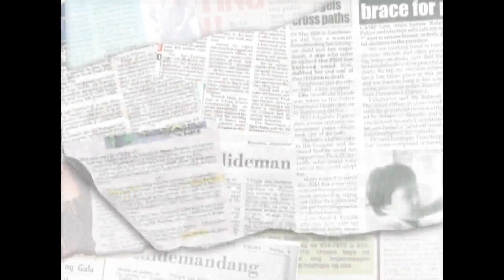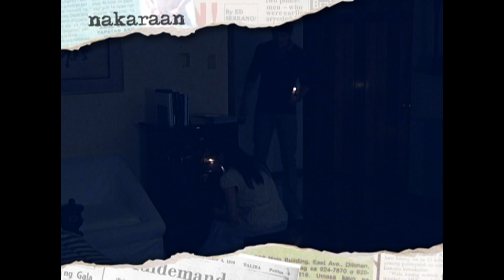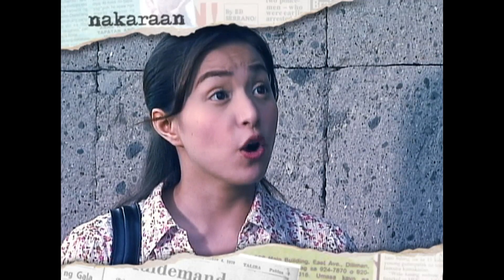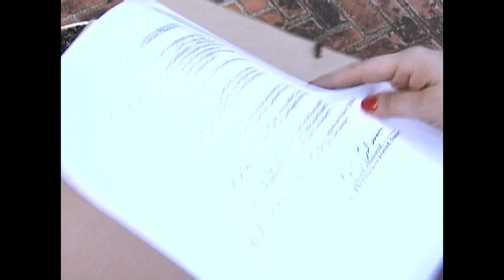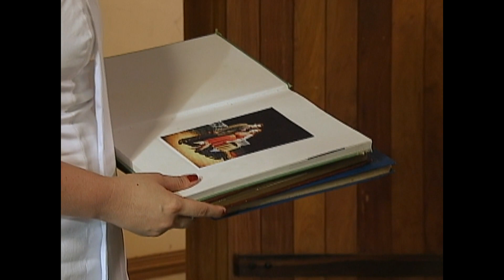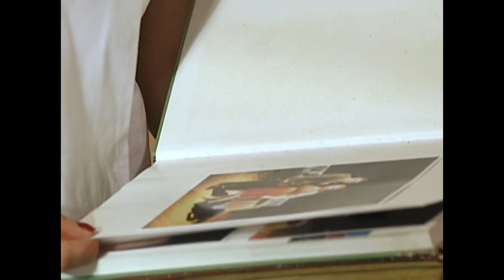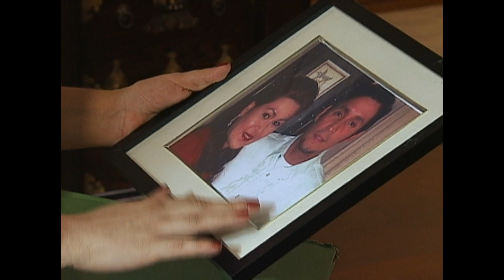Reputasyon - Episode 31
Over dinner, Henry opens up to Agnes about his past and his feelings for her. Meanwhile, Catherine continues to engineer Agnes' downfall.

Episode Cast:
Aiko Melendez (Catherine) / Jason Abalos (Boyet) / Cristine Reyes (Agnes) / Rayver Cruz (Henry) / Jill Yulo (Niña) / John James Uy (Randy) / Jaclyn Jose (Luisa) / Gino Paul Guzman (Miguel Jacinto) / Arnold Reyes (Atty. Victor Sta. Maria) / Emilio Garcia (Gov. Bernard Villamayor)